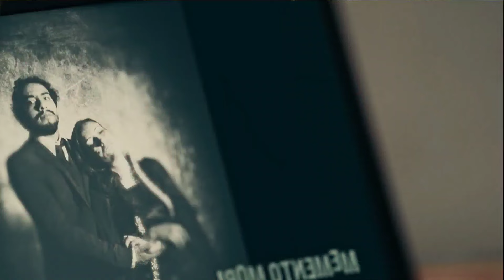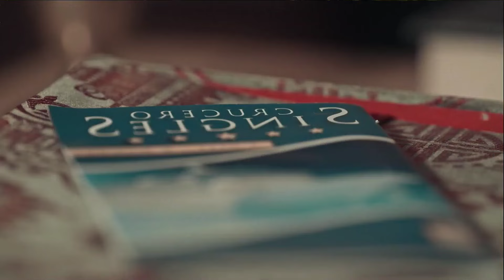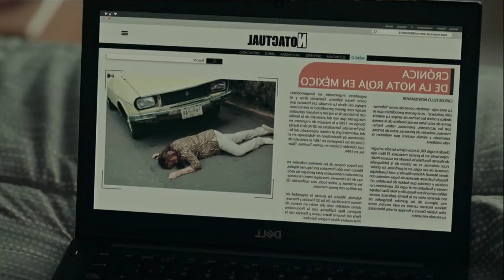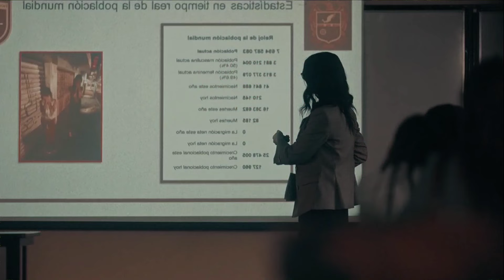la femme inquiète d'un juge, se lie avec un jeune homme inconnue audacieux pour un soir | Épisode 1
la femme soupçonneuse d'un juge, se lie avec un jeune homme inconnue audacieux pour un soir./ résumé du film 2024

Regardez d'autres vidéos de récapitulation de films comme celle-ci, merci !
Amusez-vous bien avec ce film !

Année : 2020 Série TV
Genre:  Thriller
Musicien: Ahmed Sirour
./ résumé du film 2024

1. The videos have no negative impact on the original works because they have been modified as a whole.
3. The videos are transformative in nature.